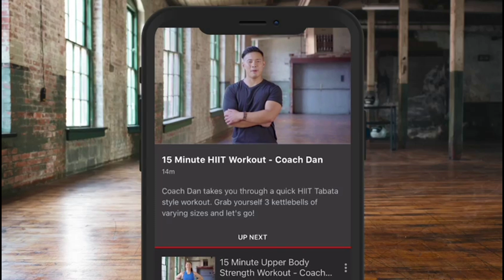ONE WIN AND A BIG ONE? - FELIX CASH TAKES ON VAUGHN ALEXANDER FOR THE VACANT WBA INTERNATIONAL STRAP